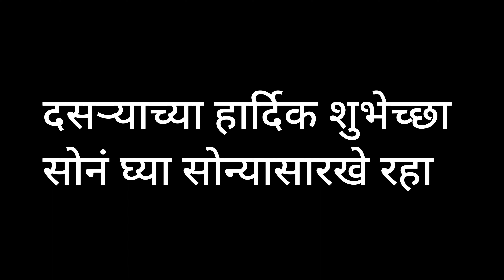Vlog #114 | दसऱ्याला काय बनवले स्पेशल ?? | मी पहिल्यांदाच ऐकले हे शब्द 🫣 | दसरा सेलिब्रेशन